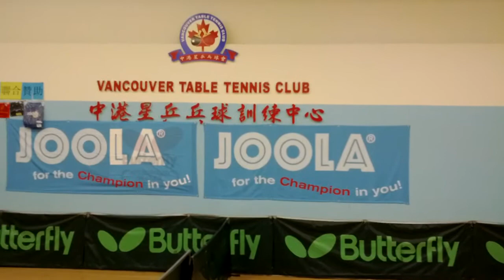2013 JOOLA VTTC Pacific TT Teams Tournament (6)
U-800 Team Champion - Dona & Rose